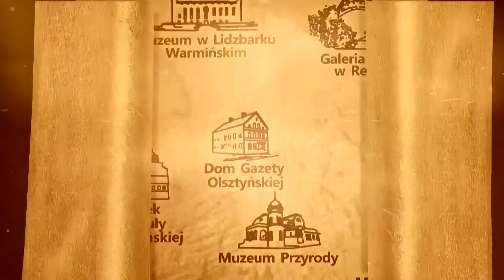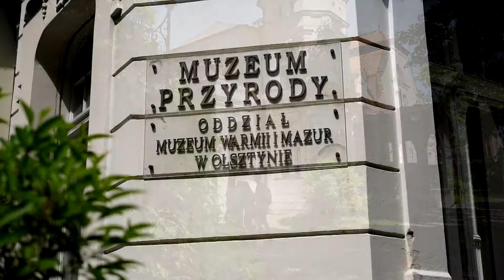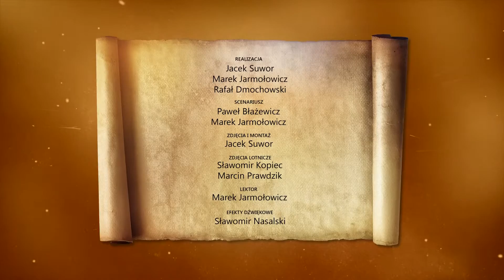3 Muzeum Przyrody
Film promujący Muzeum Przyrody w Olsztynie